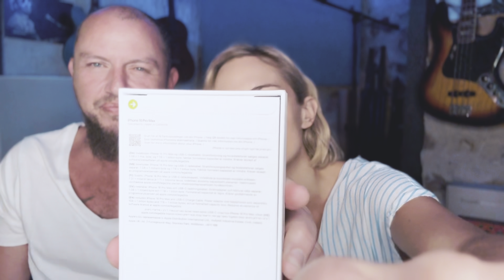Taking the next step with Tanya van Graan - Spoiler: It’s an iPhone 16 Pro Max unboxing